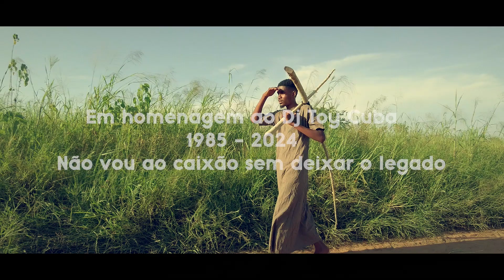Dj Toy Cuba feat W Gigante - Deus é Maior(A Nação Recuar Nunca)(Video Oficial)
Dj Toy Cuba feat W Gigante - Deus é Maior(A Nação Recuar Nunca)